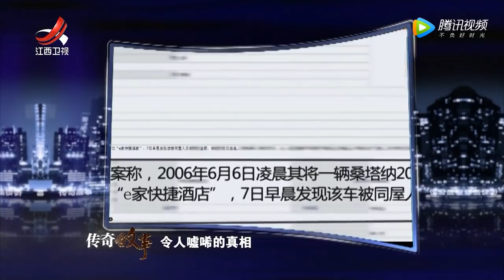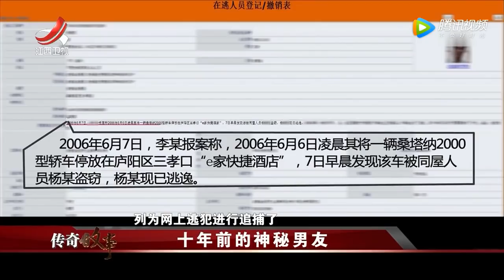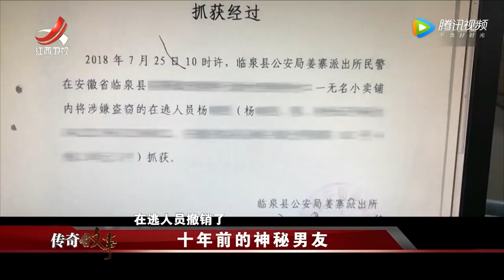《传奇故事》 十年前的神秘男友 20200121